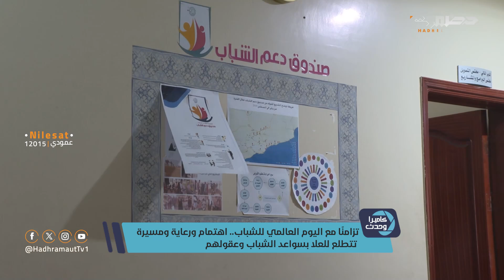كاميرا وحدث| تزامنا مع اليوم العالمي للشباب - اهتمام ورعاية ومسيرة تتطلع للعلا بسواعد الشباب وعقولهم